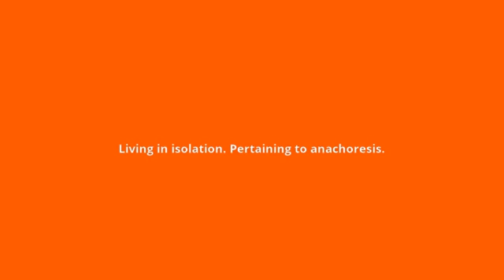what is the meaning of anachoretic